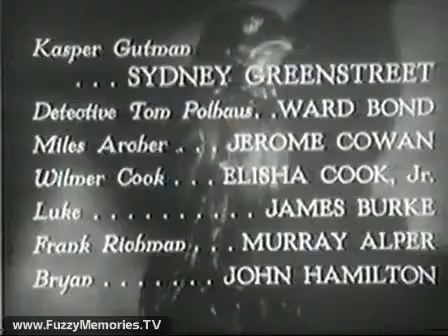WGN Channel 9 - Night Beat With Jack Taylor (Preview, 1980)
Here is a preview for the upcoming episode of Night Beat on WGN Channel 9 from 1980. Begins with the ending of WGN Television Presents - "The Maltese Falcon". Jack Taylor previews the following stories:

- Mount St. Helens destruction becoming more visible

- Miami's racial uprising takes 16 lives and injured 400

- Mayor Byrne says she will not oppose the school board

- Chicago White Sox continue their red-hot 1st place streak

This aired on local Chicago TV early Tuesday, May 20th 1980 at just before 1am.